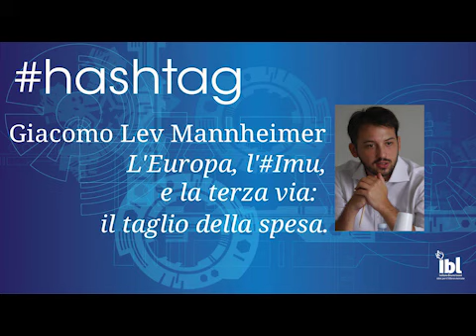L'Europa, l'Imu e la terza via: il taglio della spesa.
Cosa succede se anche la Commissione europea sembra vedere, come unica alternativa per combattere il deficit italiano, quella fra tasse sul lavoro e tasse sul patrimonio? Risponde Giacomo Lev Mannheimer nel suo Hashtag.